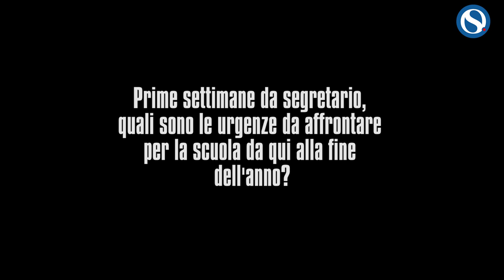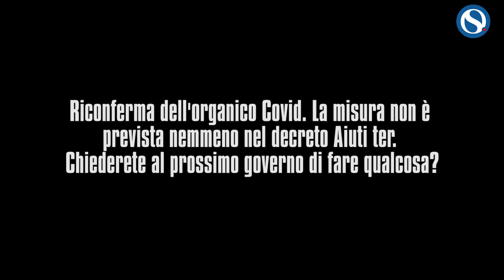D'Aprile (Uil Scuola): "No a interventi spot sulla scuola. Servono risposte serie e urgenti"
Intervista al segretario nazionale della Uil Scuola, Giuseppe D'Aprile.